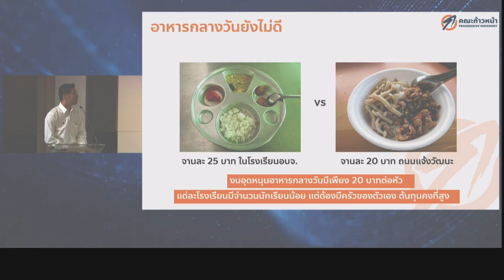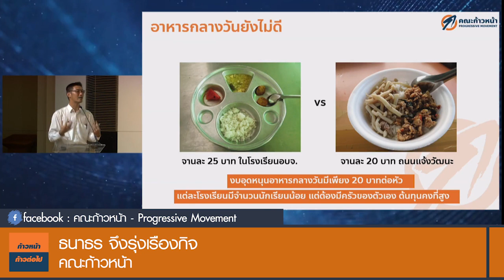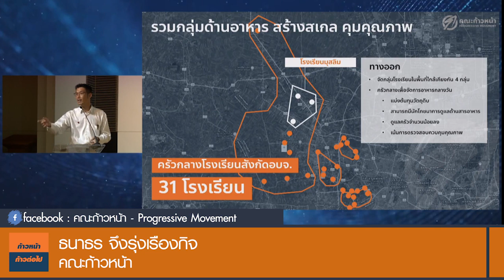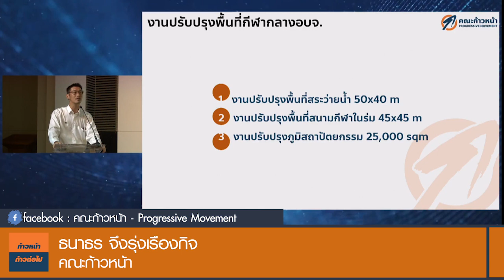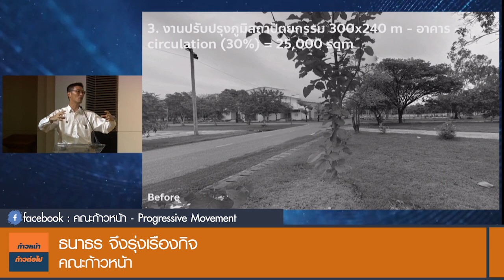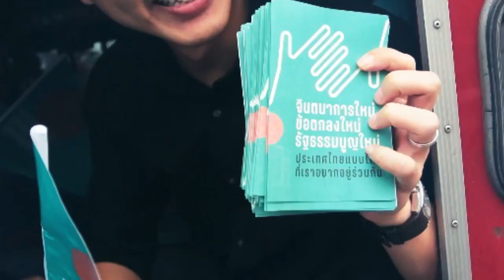แนวคิดจัดการ การศึกษา กีฬา ก้าวหน้า โดย ธนาธร จึงรุ่งเรืองกิจ คณะก้าวหน้า